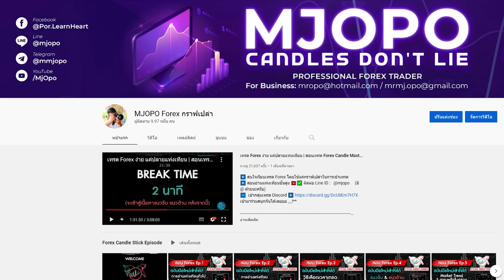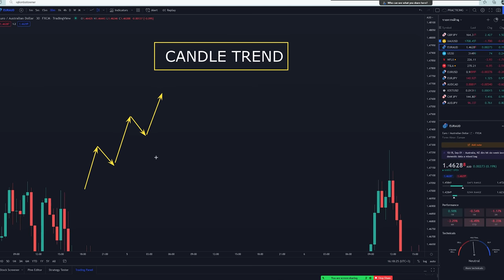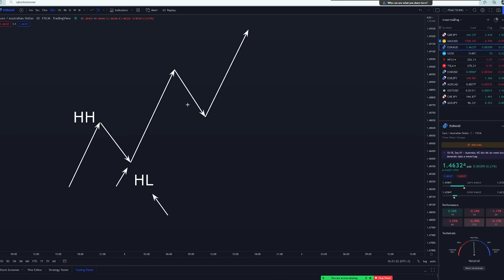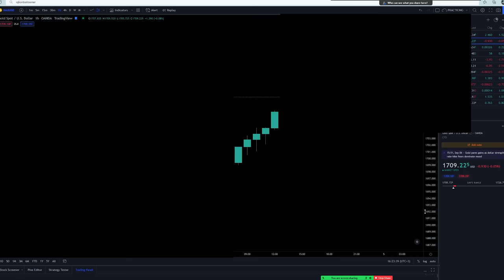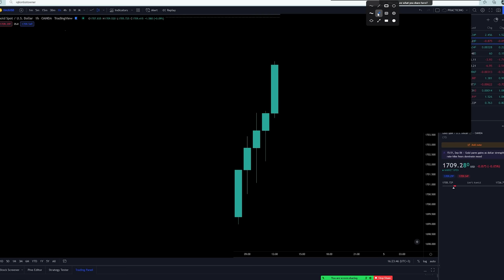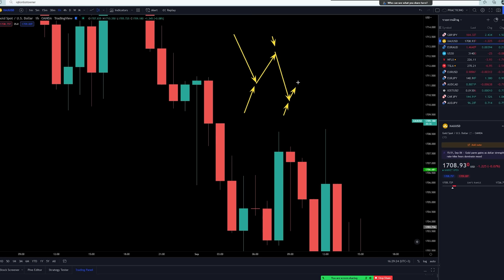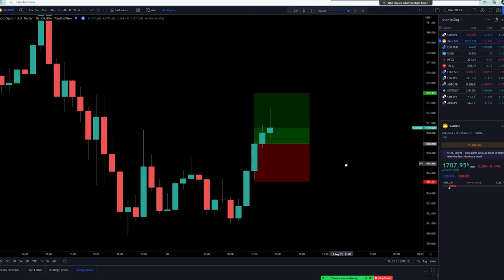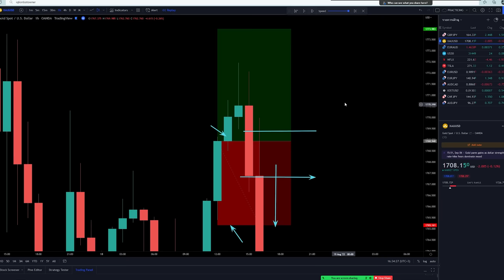ตั้ง STOPLOSS - Forex ไกลแค่ไหน ก็โดนกิน | ถ้าไม่เข้าใจเรื่องนี้...